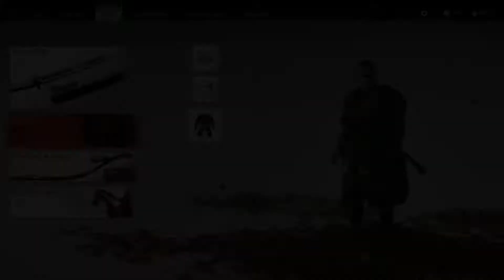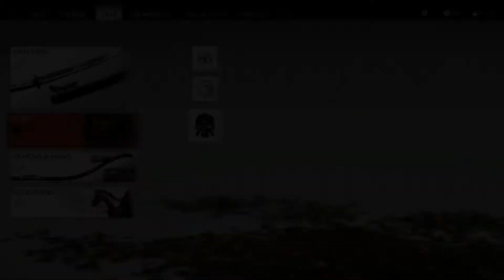Ghost of Tsushima - Playthrough Act 3 - Part 13 - Heart of the Jito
Hello Friends!  Welcome to my play-through of Ghost of Tsushima, made by Sucker Punch Productions.  This will be the realest game-play video you will see, including all my stupid mistakes :D

Equipment:
PS4 Pro + M.2 1TB drive